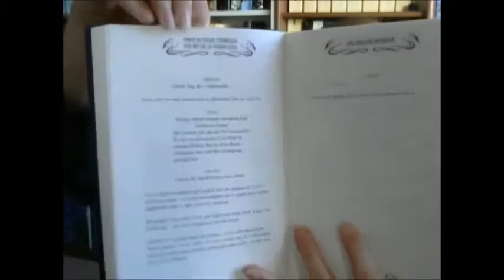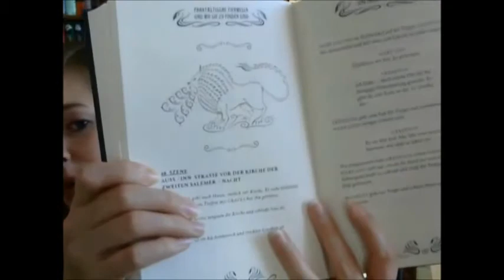[Rezension] Originaldrehbuch Phantastische Tierwesen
"Phantastische Tierwesen und wo sie zu finden sind" Originaldrehbuch von J.K. Rowling; Carlsen Verlag; 19,99 €